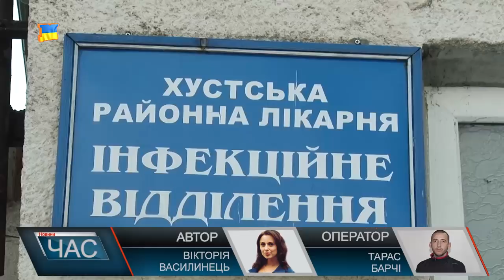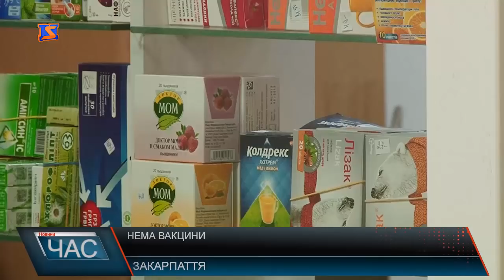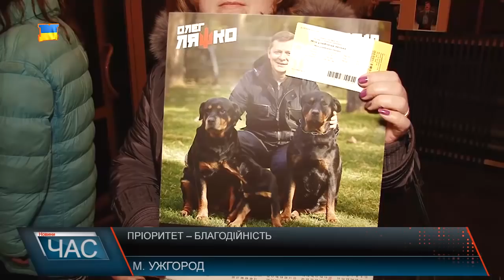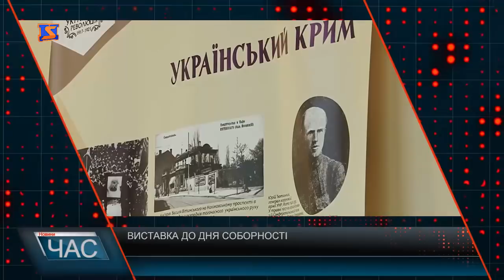Програма “ЧАС”. Hовини Закарпаття за 22 січня 2018 року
Новини Закарпаття за 22січня 2018 року. Програма “ЧАС” – підсумковий випуск новин Закарпаття за день на телеканалі “М-Студіо”:
1 Повернення додому. На Закарпатті зустрічали бійців 128-ї бригади
2 День Соборності. Урочистості в обласному центрі Закарпаття.
3 Медична реформа. Структурні зміни
4 Небезпечна недуга. Ситуація із захворюваністю на кір.
5 Різдвяна вистава. Безкоштовний сеанс для найменших